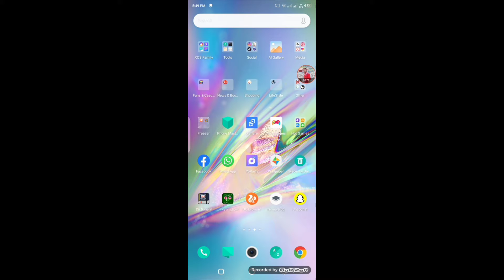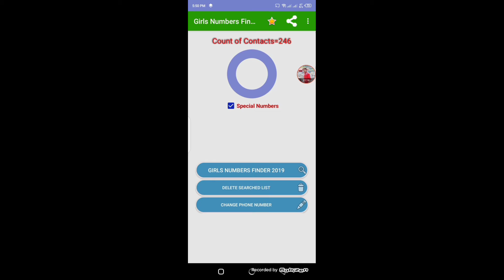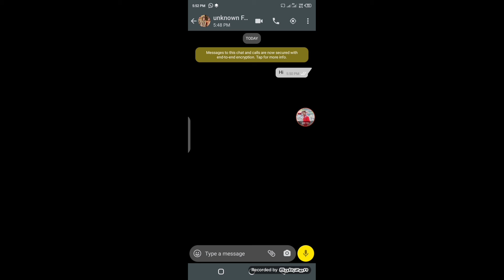Kisi bhi ladki ka WhatsApp​ number Kaise Pata Karen | how to find WhatsApp number of any girl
App Link

MY GEARS :-